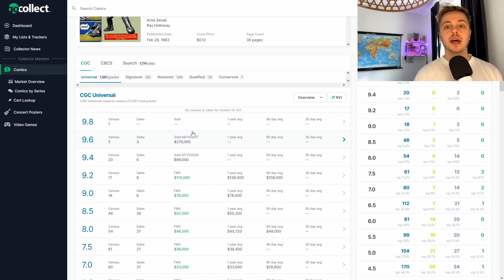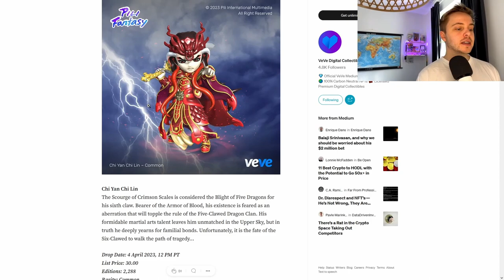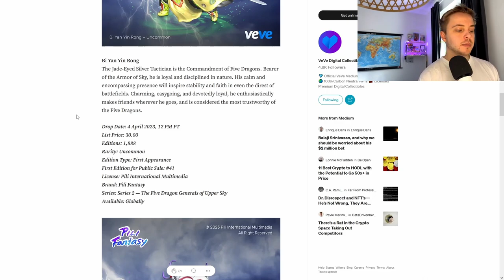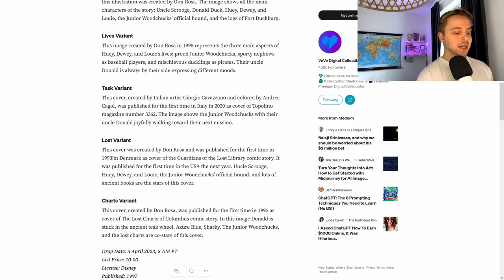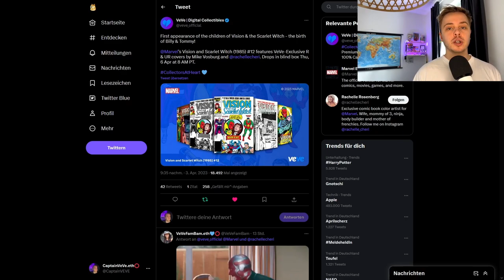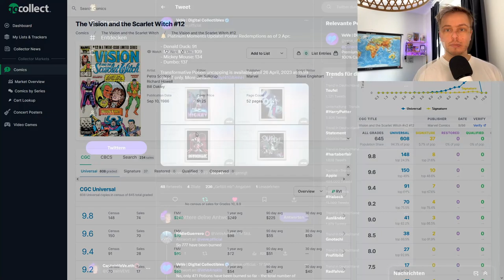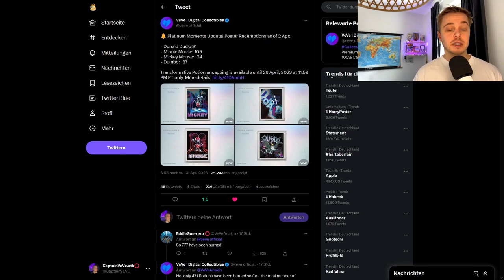Disney NFT Comic Drop! | Marvel Comic Drop! | VeVe deutsch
Disney bringt weitere Digitale Donald Duck Comics raus und Marvel kündigt den nächsten NFT Comic Drop auf VeVe an!

                  ➖➖➖➖➖➖⬇️Quellen⬇️➖➖➖➖➖